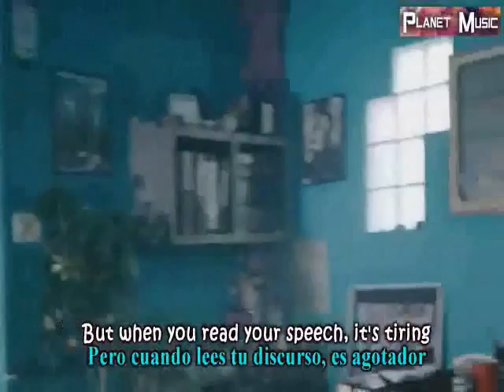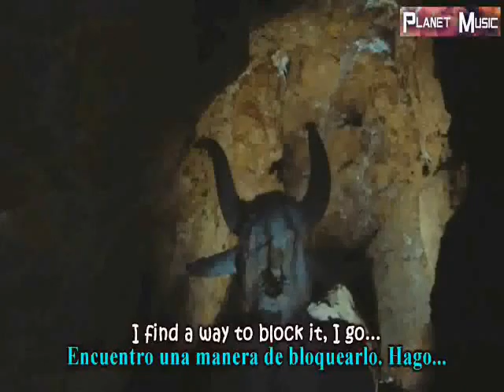Naughty Boy La La La Calle13 Sam Smith